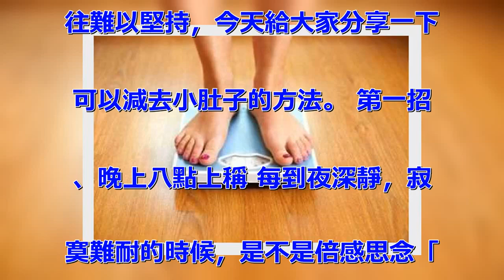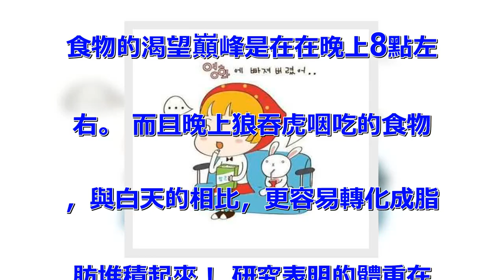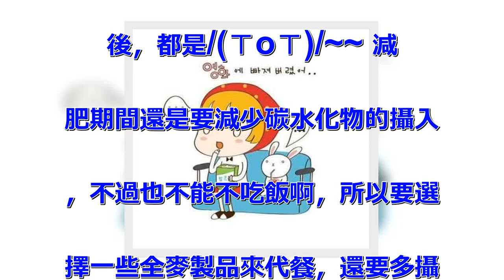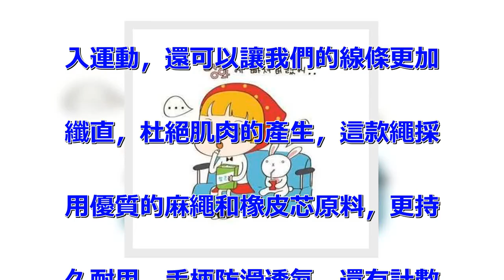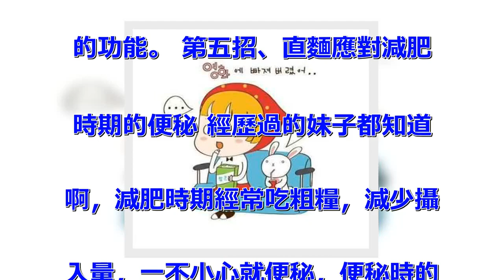小肚子鼓鼓很煩？這些不起眼的食物，每天喝點減掉小肚腩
有小肚子的話，真的是很讓煩惱的
事情的，小肚子是減肥當中最難的
環節之一，仰臥起坐，鍛鍊身體往
往難以堅持，今天給大家分享一下
可以減去小肚子的方法。 第一招
、晚上八點上稱 每到夜深靜，寂
寞難耐的時候，是不是倍感思念「
夜宵」？其實這也不全是你們的原
因！ 其實體對甜、鹹以及澱粉類
食物的渴望巔峰是在在晚上8點左
右。 而且晚上狼吞虎咽吃的食物
，與白天的相比，更容易轉化成脂
肪堆積起來！ 研究表明的體重在
夜晚普遍比白天重的，所以每當這
個食慾泛濫的時間一到，馬上上稱
！刺激自己那顆想吃想到膨脹的小
心臟！ 小巧精緻的電子秤，使用
十分的方便，雙腳踩上去就可以自
啟感應開關秤重，麵板採用的是優
質的建築用防爆鋼化玻璃，載重性
能優良，測量更精準。 第二招、
不要讓自己閒著 每當閒來無事的
時候就想吃東西消磨時光，這是病
！得治啊！ 這時你可以選擇出去
跑步啊、遊泳啊，如果實在懶得出
去，就在家做家務打掃衛生， 如
果你實在想看電視，就在電視機前
麵鋪個瑜伽墊做瑜伽、或者跳跳繩
。 採用的是透氣、親膚的麵料，
設計十分的性化, 防震盪的性能
都蠻不錯的，運動起來毫無束縛感
，讓你在參加健身運動的過程中更
加舒適自在。 第三招、算熱量
當你想吃蛋糕、炸雞、炸醬麵等等
高熱量食物的時候，不妨看看它包
裝上的熱量表吧，一般妹子看完之
後，都是/(ㄒoㄒ)/~~ 減
肥期間還是要減少碳水化物的攝入
，不過也不能不吃飯啊，所以要選
擇一些全麥製品來代餐，還要多攝
入水果和蔬菜。 纖麥不同於普通
麵粉的就是多了小麥麩皮，小麥麩
皮的大部分成分是纖維素，並且含
有部分礦物質和維生素，尤其是B
族維生素。體不僅不會吸收纖，而
且還可以增加飽腹感，如果你正在
減肥，這絕對是優選喲。 水果+
麥片，0脂肪的完美組合，而且讓
你在減肥的同時均衡營養，十分的
綠色健康，同時又十分的省時方便
，用開水沖調就可以了。 第四招
、堅持每天「邁開腿」 減肥時期
的運動一定要持之以恆，儘量不要
選擇運動強度太大的，因為這樣很
難堅持下去，一旦中斷，反彈起來
就是十分可怕的。 所以大可以選
擇一些簡單的運動，例如跳繩、瑜
伽，甚至快步走路也可以喲。 跳
繩是女生減肥運動項目中的top
1哦，不僅可以帶動全身的肌肉加
入運動，還可以讓我們的線條更加
纖直，杜絕肌肉的產生，這款繩採
用優質的麻繩和橡皮芯原料，更持
久耐用，手柄防滑透氣，還有計數
的功能。 第五招、直麵應對減肥
時期的便秘 經歷過的妹子都知道
啊，減肥時期經常吃粗糧，減少攝
入量，一不小心就便秘，便秘時的
那種生無可戀的心情，是最容易消
磨掉減肥的鬥誌。 所以這個時候
的妹子一定要堅強啊，克服便秘不
難的，吃的少、腸動力不足可以多
吃高纖維的東西（薏米紅豆、紅薯
、白蘿蔔、糙米飯等）。如果是上
火引起的，這時候你可以吃些下火
的東西（菊花水、柚子、綠豆等）